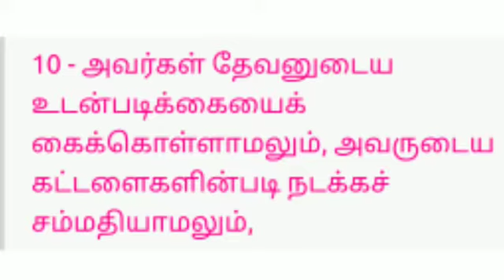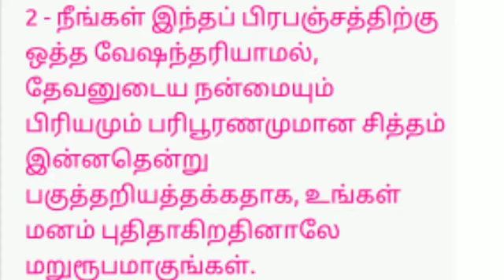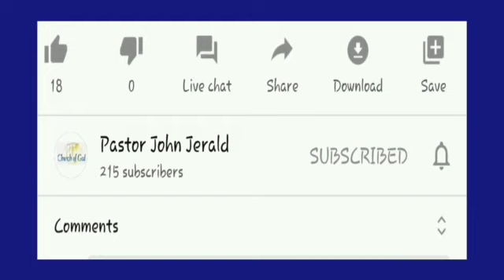Daily Manna # Different People # வித்தியாசமானவர்கள் # Church of God (19.06.21)